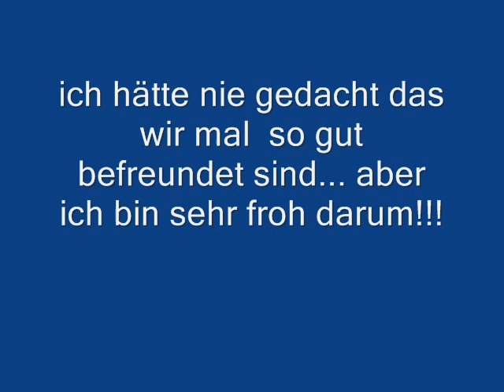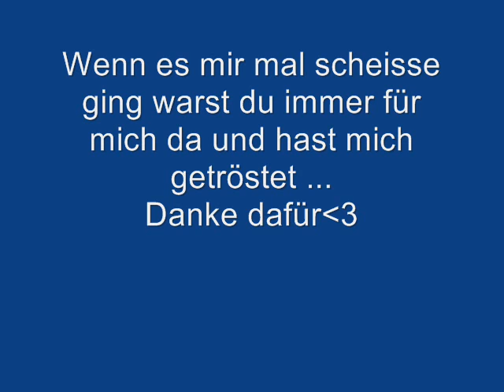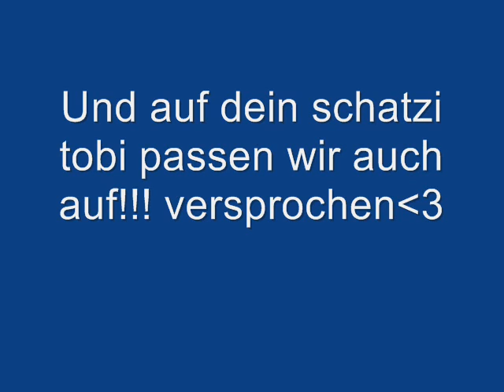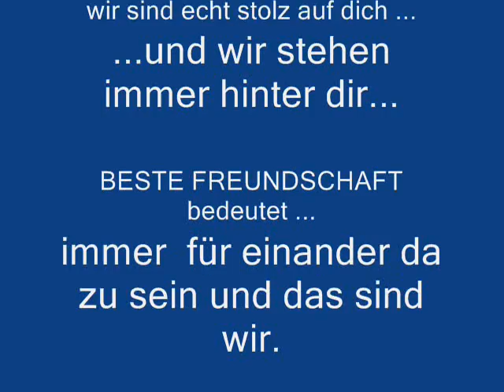KLARA BABY :D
klara wir vermissen dich...

( kara ist nicht tot sondern nur aufm internat)